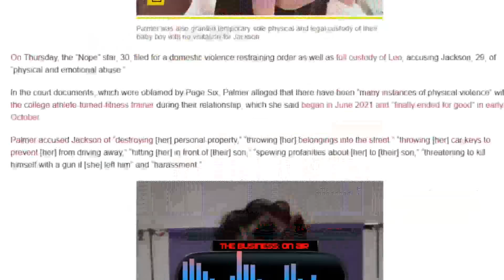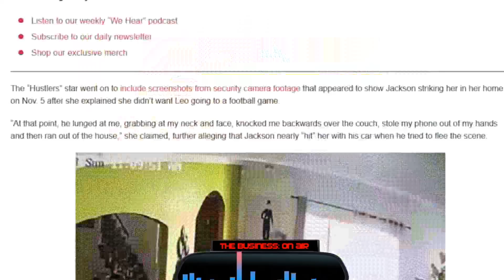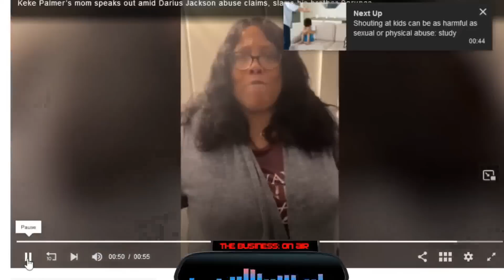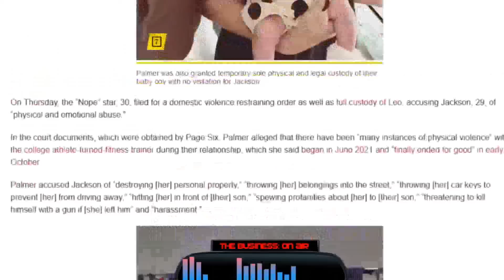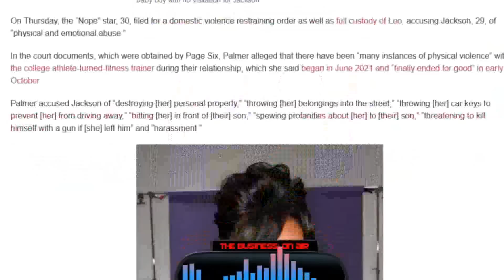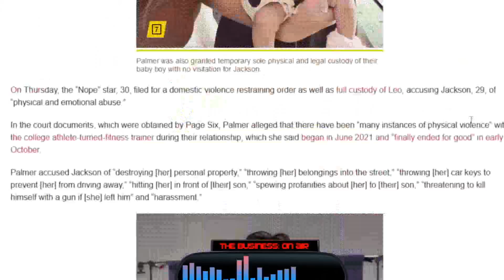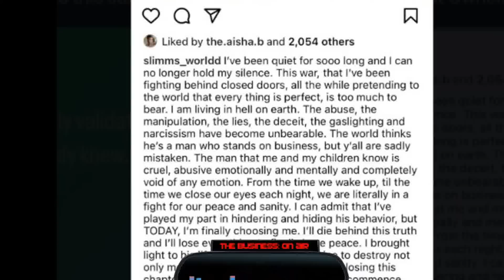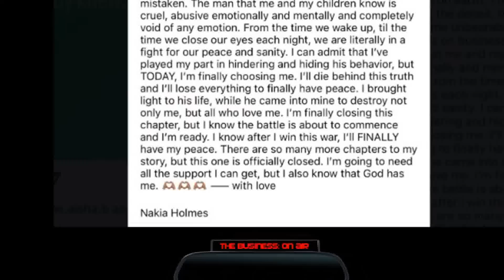11-10-2023 Women Punish Weak Men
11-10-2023: KeKe Palmer's attack on Darius Jackson shows that women punish weak men. We explain.